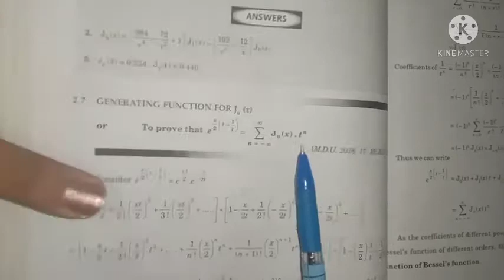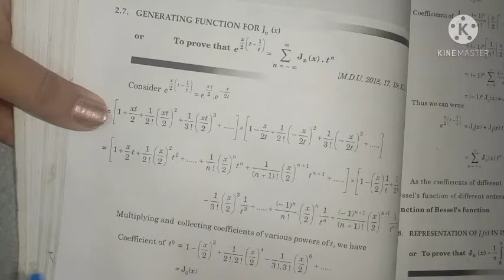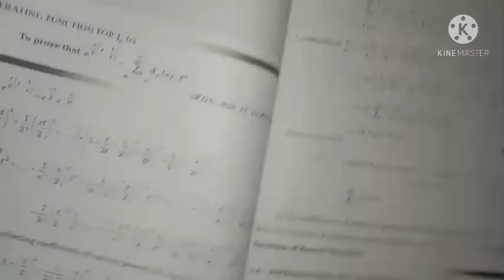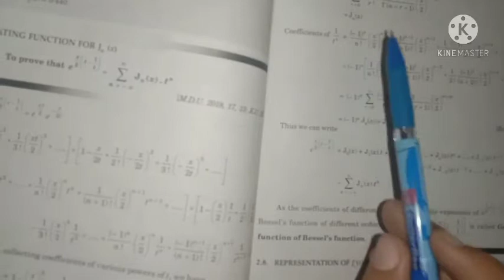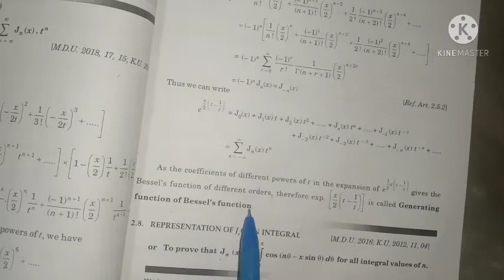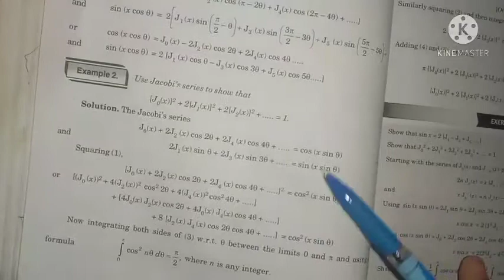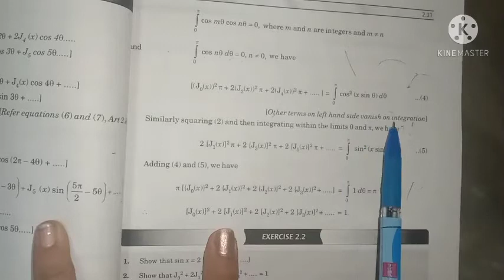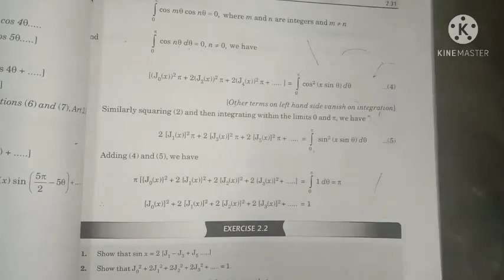Generating function for Jn(x)| Examples Of Exercise 2.2| Bessel's equation and function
Hii Learners!!
This is all about chapter 2.
So Keep watching and keep learning!!

Complete playlist of B.A./B.Sc.(4th semester)maths (Special functions and integral transforms)